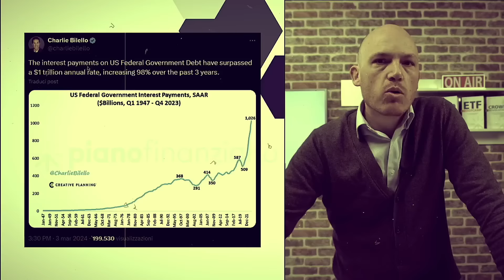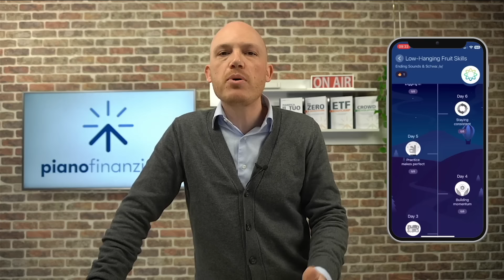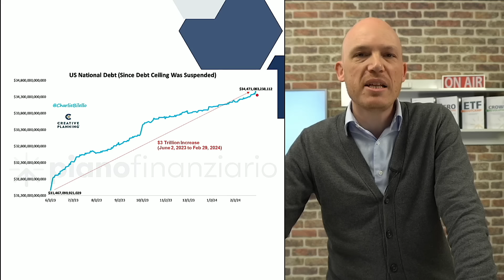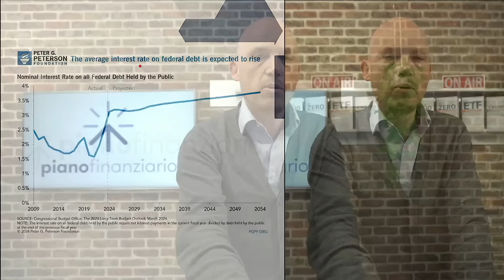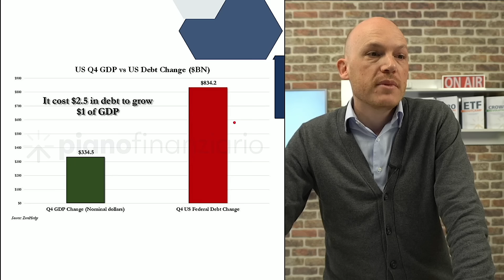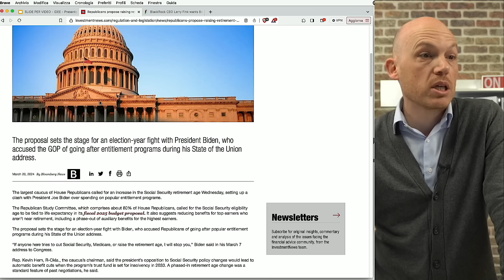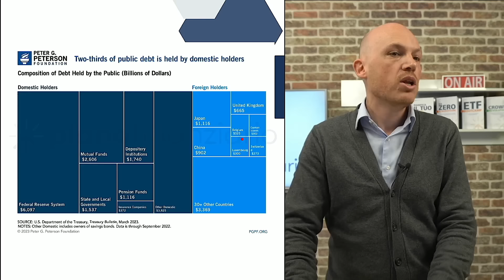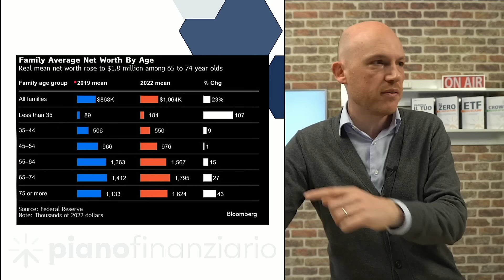USA A RISCHIO: il debito pubblico è fuori controllo! Le parole di Larry Fink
Scarica gratuitamente l'App ELSA e prova l'abbonamento Premium gratuitamente per 7 giorni

Vuoi assicurarti una vecchiaia serena e dignitosa?
Non perderti il nostro esclusivo webinar gratuito PIANO PENSIONE, che si terrà online MERCOLEDÌ 3 APRILE alle ore 21!

📽 In questo video commentiamo lo stato di salute del debito pubblico americano, che cresce al ritmo vertiginoso di 1.000 miliardi di dollari ogni 100 giorni.

Vuoi scoprire di più sui nostri servizi? Prenota un appuntamento gratuito con uno dei nostri esperti su

00:00 intro
1:12 debito pubblico americano
7:35 debito vs PIL
12:05 demografia degli americani
16:41 chi possiede il debito USA
26:38 patrimonio degli americani